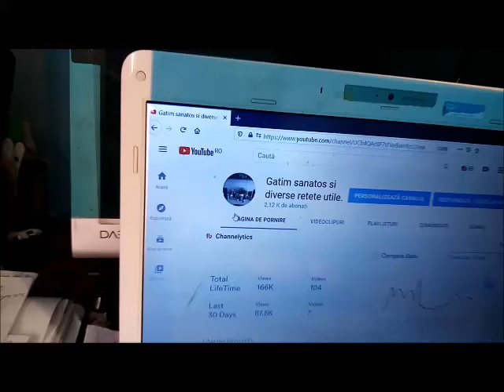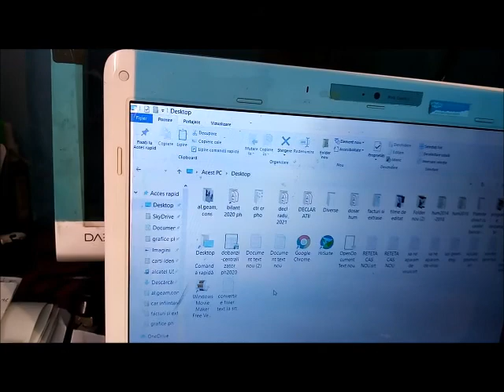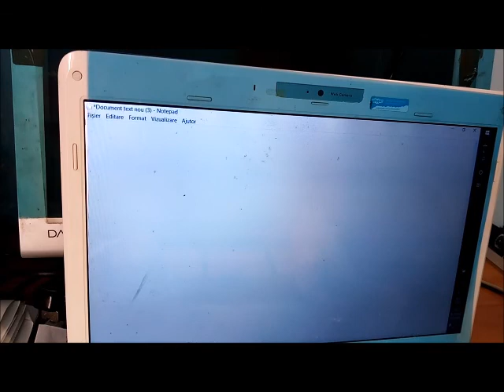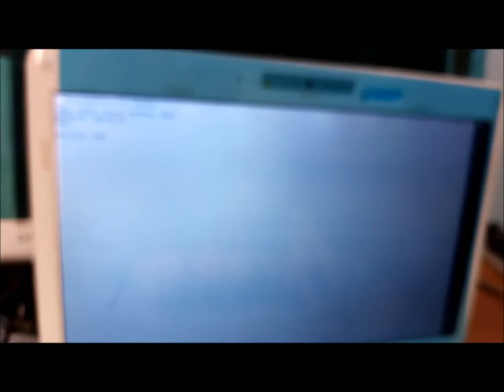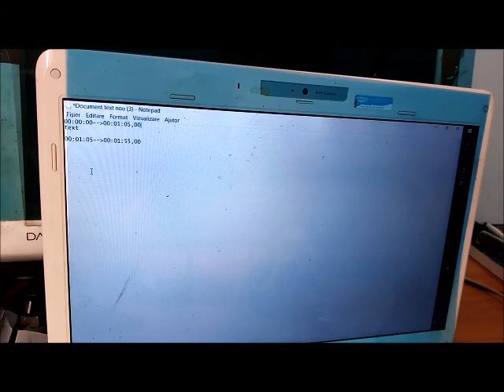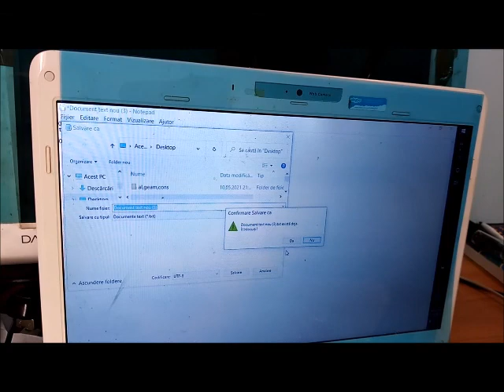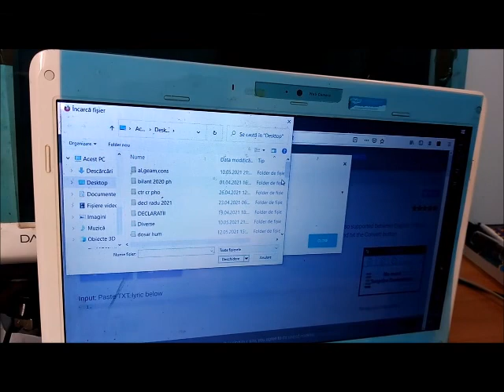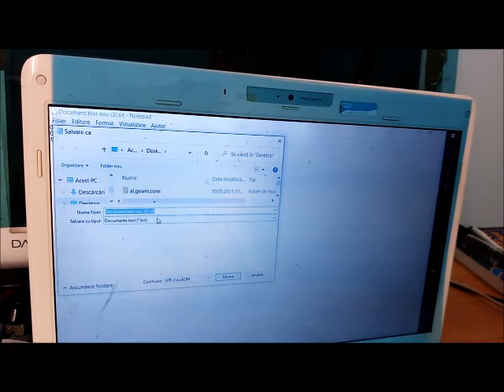Convertirea fisierelor txt la srt pentru a face subtitrari Simplu si repede.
Cum faci simplu si repede convertirea fisierelor txt la  srt pentru a putea realiza subtirari la videoclipurile tale.
Pasii de urmat:
- Se intra pe desktop,se face clic dreapta, se intra pe nou,apoi se selecteaza Document text si se deschide
-Se scrie textul,respectand secventele temporale cum se exemplifica in video, se denumeste fisierul si se salveaza in format text cu codificare UTF-8
-Se cauta pe google TEXT TO SRT CONVERTER- TOOL SLICK, se da clic pe incarcare,se incarca fisierul, apoi se da clic pe butonul de convertire,apare o fereastra cu fisierul in format srt care poate fi salvata sau deschisa.
Cu acest fisier,se pot face subtitrari